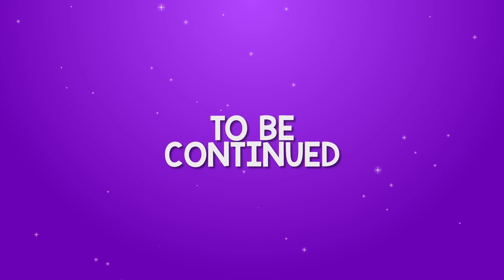NEW Rainbocorns! | Merboos Hide and Seek | Season 5 Episode 14 | Cartoons for Kids | ZURU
The search for the pearls continues and this time, Ruby and Coral are exploring a Kelp forest when they find a group of Merboos who want play Hide and Seek. Little does Ruby know, Merboos are able to camouflage themselves to look like anything!

Rainbocorns are magical, cuddly creatures with colorful fur and sparkly unicorn horns! They love exploring new places and coming up with imaginative ideas, but most of all they love to sing and dance together! From Puppycorns to Bunnycorns, Mermaidcorns, and more, these fun-loving creatures love to spread kindness and friendship wherever they go. What amazing adventures await you with your very own Rainbocorn?